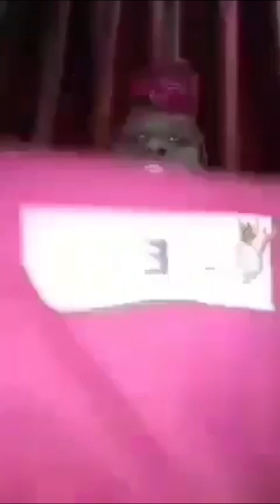G-TERRA'S (GLIFE APPAREL)UNBOXING/REACTION